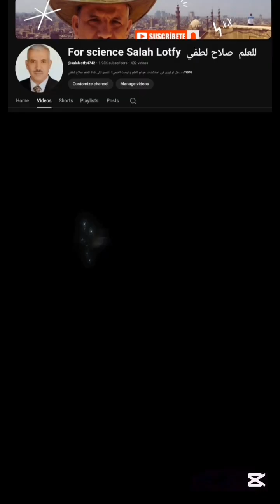Turning Nuclear Waste into Power: Research from Argentina & Bolivia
📖 Description

What if nuclear waste wasn’t really waste? ⚛️
This video explores groundbreaking research by Karen Ayelen Molina from Argentina and Gabriel Andrés Jiménez Amorós from Bolivia, showing how spent nuclear fuel can be reused as a strategic resource.

From open vs. closed fuel cycles to advanced fuels like MOX and MNUP, discover how these innovations could transform nuclear energy, reduce radioactive waste, and strengthen global sustainability. 🌍✨

Latin America has the chance to play a leading role in this energy revolution. Don’t miss the details—watch now on For Science Salah Lotfy Channel.